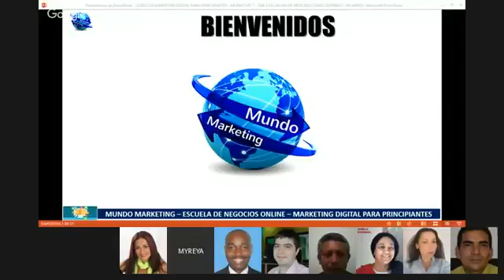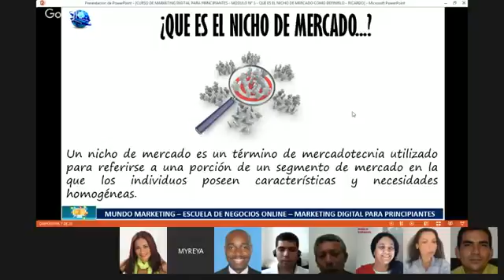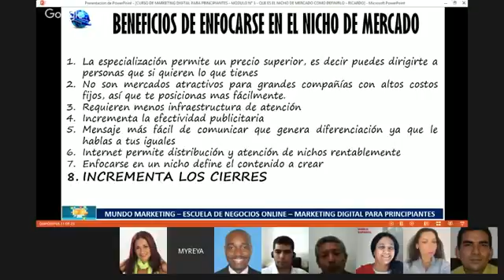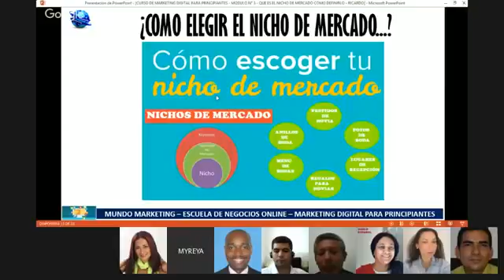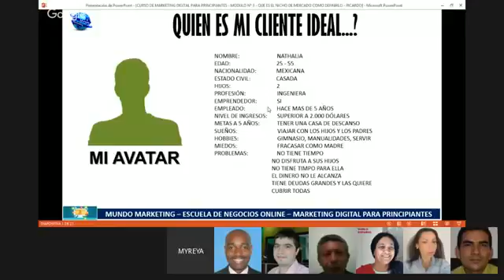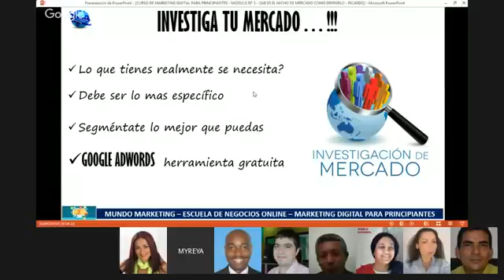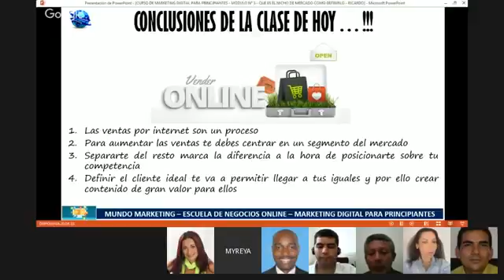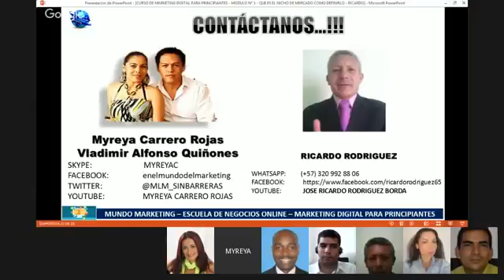Que es y como definir tu cliente ideal y nicho de mercado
No dispares con un bibi gun, dale al blanco con tu campaña de marketing!